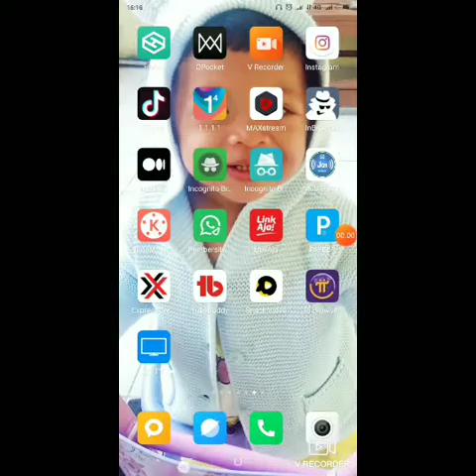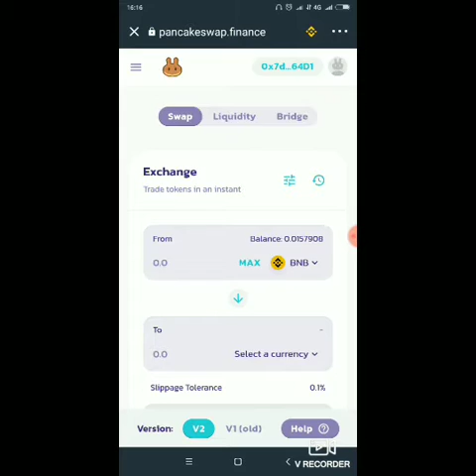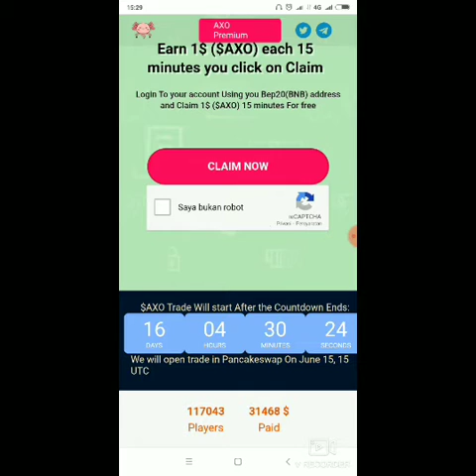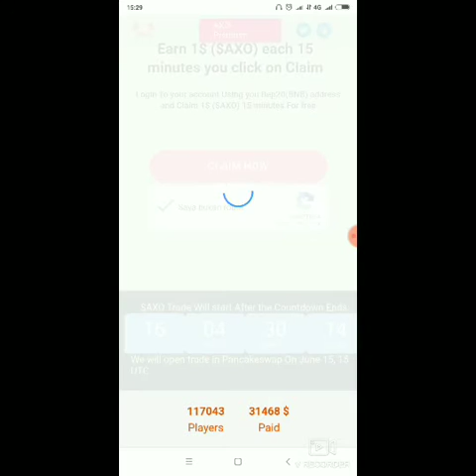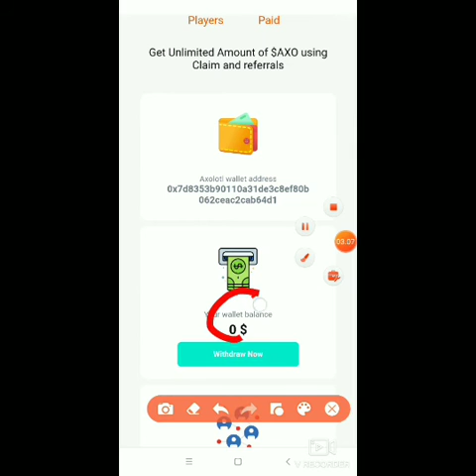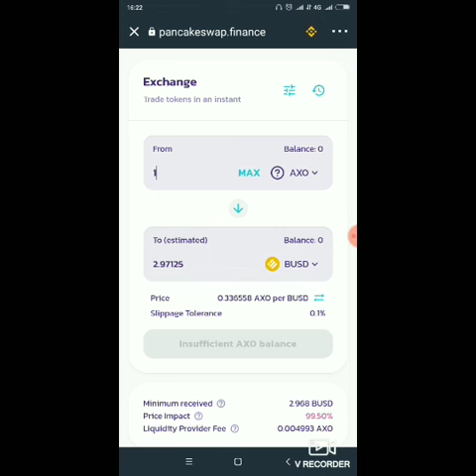SUKSES DIBAYAR 203 $ SETARA 102.000 TOKEN AXO||GRATISAN BOSQ!! GASKEN!!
KALI INI ADMIN INGIN MEMBAHAS EVENT TERBATAS DARI TOKEN AXO JARINGAN BSC YANG AKAN LISTING DI PANCAKESWAP KURANG LEBIH TGL 15 JUNI NANTI. KLAIM 1$ AXO PER 15 MENIT. JADI SAYANG UNTUK DI LEWATKAN KARENA SEMUA NYA GRATIS!
CUKUP KLAIM PER 15 MENIT.

KLARIFIKASI UNTUK TOKEN AXO YANG ADA DI VIDEO YANG TELAH SAYA TUNJUKKAN DI PANCAKE SWAP..TERNYATA ITU BUKAN TOKEN AXO YANG DI MAKSUD..TERNYATA BERBEDA..NANTI AKAN SAYA KASIH INFO SEBENARNYA DI VIDEO TERBARU MENGENAI AXO2MOON

LINK DAFTAR NYA ADA DI BAWAH INI :

EVENT BERAKHIR!! BISA BELI DI PANCAKE SWAP

NB : HARUS MENGGUNAKAN WALLET BSC TRUSTWALLET!!

BUAT KALIAN YANG TERTARIK PADA WEBSITE MULTICOIN LAIN NYA YANG TERBUKTI LEGIT SAMPAI SAAT INI